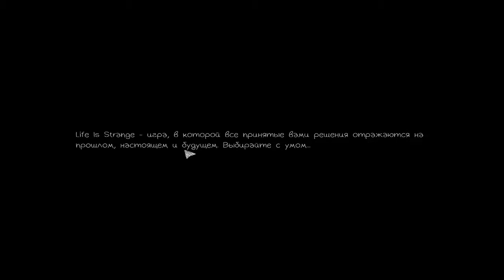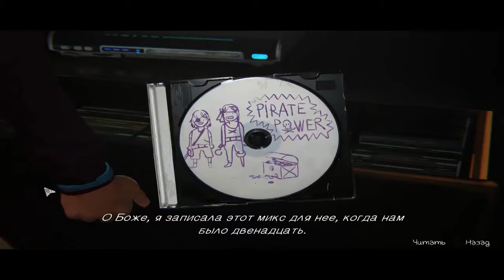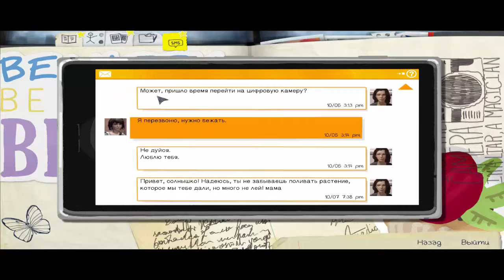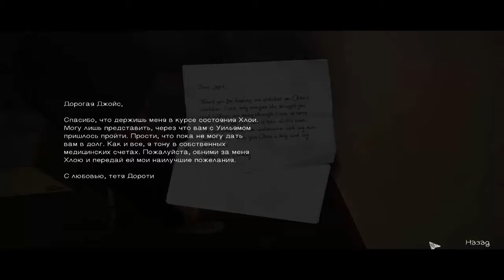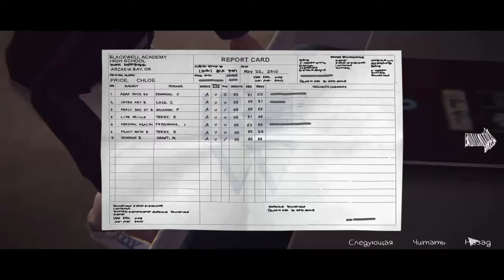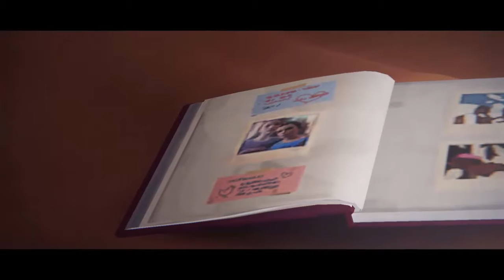Life Is Strange Episode 4 ►БЕДНАЯ ХЛОЯ! ► #1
Для поисковиков:

Ржака
Я обосрался
Чудовища и монстры
Кирпичи
Хорро
Страшно
ИНДИ ХОРРО
Сурвайвал Хоррор
Мертвый космос
DEAD SPACE игра
Survaival Horror
КРОВЬ
Кишки
УБИЙСТВа
Страх
Мрак
Темнота
Памперсы
Кирпичная фабрика
Кирпичный завод
Крики

Lara Kroft
Tomb raider
QPR
FIFA 15
1&UP
Acoolfifa
Wroetoshaw
MattHDGamer
Ksi
GONTH
iLukasx100
packopen
Чихающая панда
Джигурда!
НеоКуб
Альбина Сафарова
Дикий смех
Гитара
iPhone
The New iPad
порно
йазь
йазь dubstep
Качественная анимация
Прикол на скейтборде
Кот ушел
ЯЗЬ
Секс
Manhunt прохождение
Manhunt walkthrough
Manhunt playthrough
Manhunt обзор
Manhunt review
Manhunt геймплей
Manhunt gameplay

Прохождение Manhunt
Walkthrough Manhunt
Playthrough Manhunt
Обзор Manhunt
Review Manhunt
Геймплей Manhunt
Gameplay Manhunt

CS: GO
Global Offensive
РаК
PES 2015
Pro Evolution Soccer 2015
ModdingWay
Нубло
Мид
Открытие паков
TOTY
TOTS
Far Cry 4
АШАФ
Лаги
Глюки
FIFA 15 Bug
Dying Light
BORDERLANDS 2
FIFA 16
PES 2016
G-Drive
ХАЛК ЭТО МОЖНО